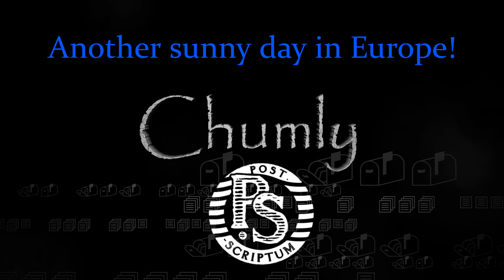Chumly in Post Scriptum - A day in Velmolen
Skidder, KptnStabbin and I run around causing trouble in Velmolen...
I was having Mic issues this day, so sorry for the breakups.

1. LIKE!